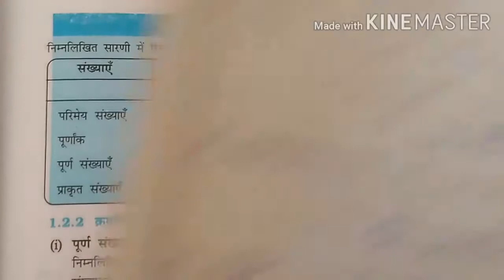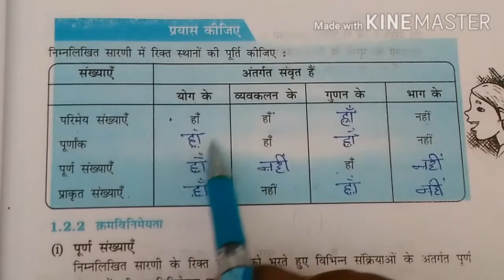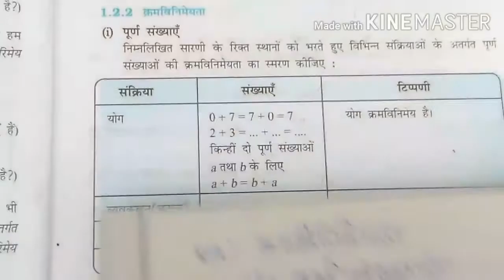CLASS-8 MATH'S CHAPTER-1 RATIONAL NUMBERS( PART-5)